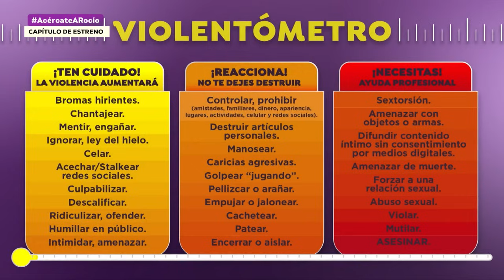Brisa ama a José, pero le tuvo que poner una correa por infiel | Acércate a Rocío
Brisa ama a José, pero él no la trató bien en su momento; ahora, él debe pagar por ser infiel usando su correa. Brisa asegura haber perdonado a José.

Déjate sorprender por los impactantes y estremecedores casos de Acércate a Rocío de lunes a viernes a las 5:30 P.M. Y los sábados Acércate a Rocío Al Límite a las 9:00 P.M.

Rocío Sánchez Azuara te espera por Azteca UNO.